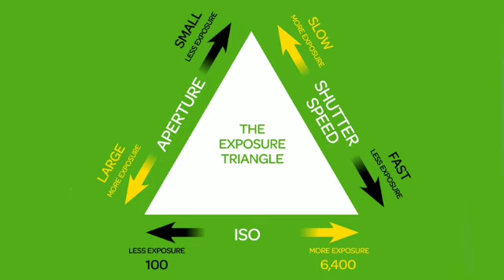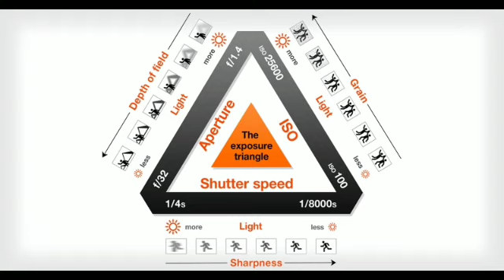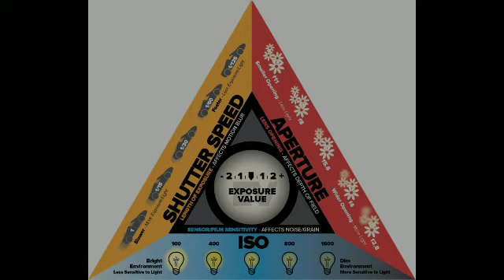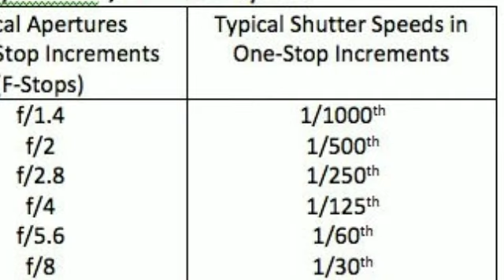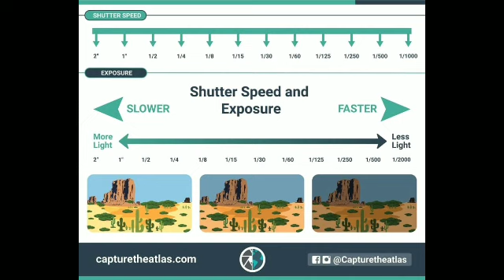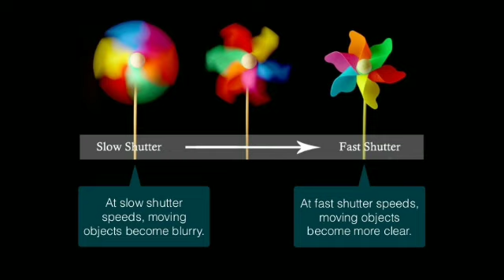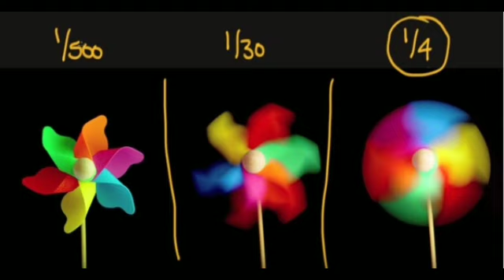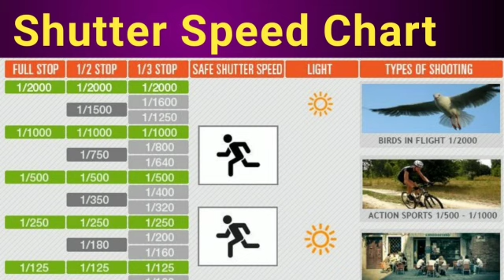What is Shutter Speed and its importance in photography and videography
by: Dr. Kailash Bhanudas Yadav
 in the photographic word we all know the importance of shutter speed Stills photographers will know that the shutter speed is used to control how movement and motion is recorded in your scene. So if you're taking a picture of running water, for example, a slower shutter speed will give you blurred or smooth water, whereas a fast shutter speed will freeze the water as it falls or flows.